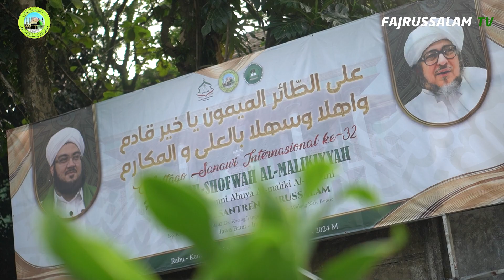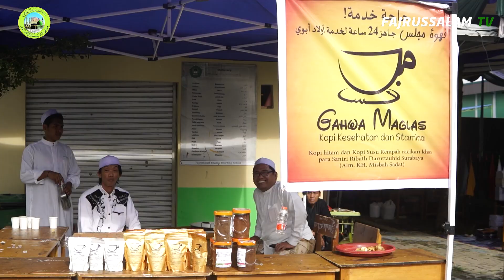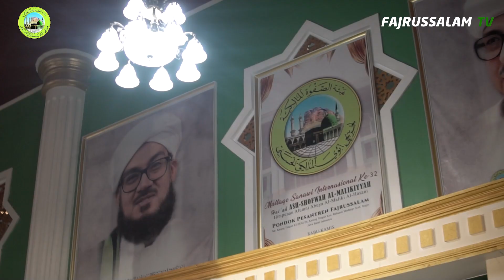MULTAQO SANAWI INTERNASIONAL KE-32 ALUMNI ABUYA AL-MALIKI | DI PONDOK PESANTREN FAJRUSSALAM.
Pelaksanaan acara multaqo sanawi internasional ke-32 | di pondok pesantren fajrussalam sentul bogor. yang di laksanakan pada tanggal 28-29 Agustus 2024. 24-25 Shafar 1446 H.